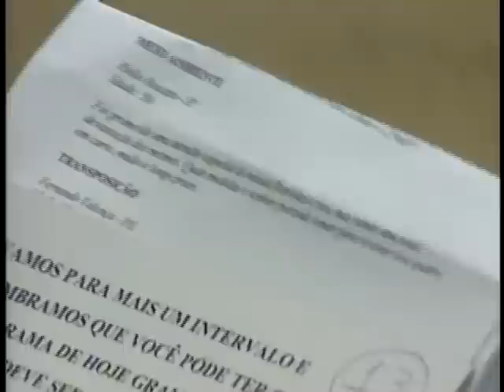Luiz Inácio Lula da Silva - 07/11/2005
Em comemoração aos 19 anos ininterruptos no ar, o Roda Viva chega à milésima edição e traz uma entrevista exclusiva com o presidente Luiz Inácio Lula da Silva.
Segundo o próprio presidente afirmou a Paulo Markun, “nenhuma pergunta deixará de ser respondida, inclusive questões relativas à crise política”.